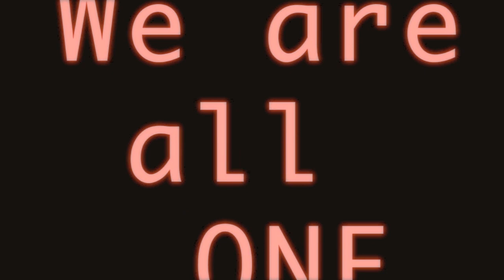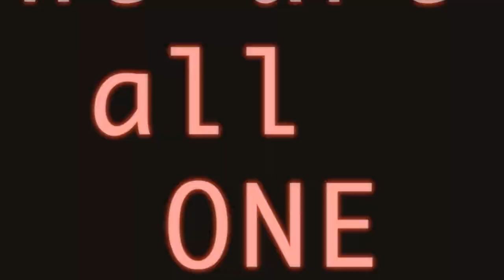Adrian M - Funk 777